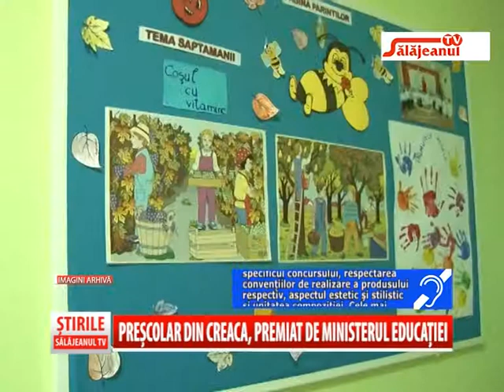PRESCOLAR DIN CREACA PREMIAT MINISTRUL EDUCATIE